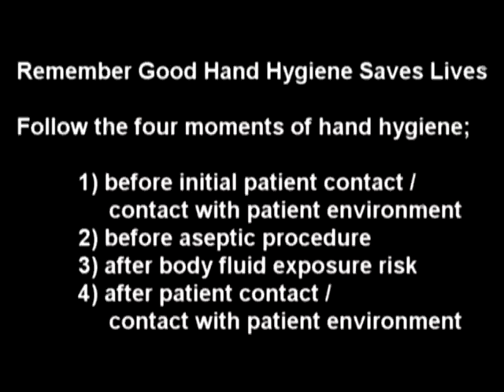HUFF 2011 Entry - HUFF has Heart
VIEW ALL THE FILMS AND VOTE! — This is one of 10 films that are part of Rouge Valley Health System's first-ever Hands Up Film Festival (HUFF). The festival showcases one-minute-long films promoting hand hygiene that were produced by and star our own hospital staff, physicians and volunteers. HUFF runs from Sept. 8 to 26, 2011. to view all the films and vote for your favourite.